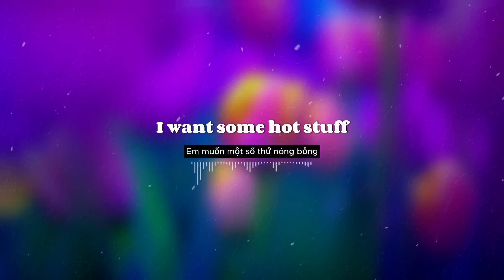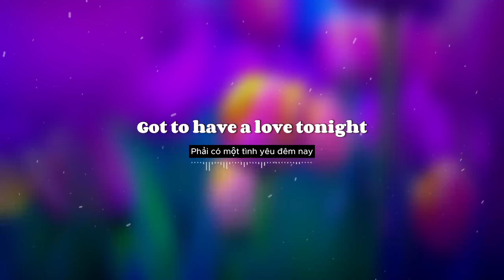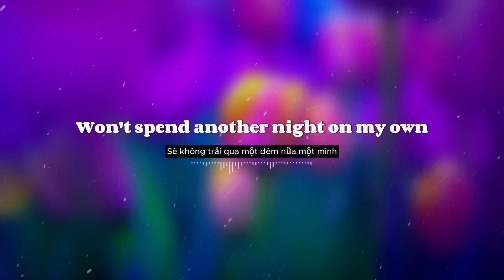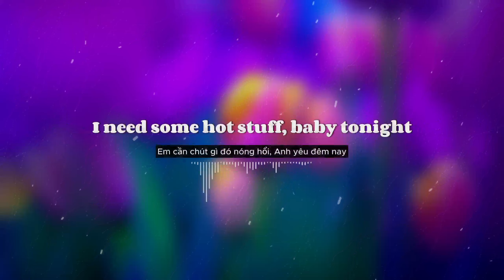Hot Stuff - Donna Summer (Lyrics/Vietsub) cover by Helions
Tracklist:
Sittin' here, eatin' my heart out waitin'
waitin' for some lover to call
dialed about a thousand numbers lately
almost rang the phone off the wall

Lookin' for a lover who needs another
don't want another night on my own
wanna share my love with a warm blooded lover
wanna bring a wild man back home

Gotta have some hot love baby this evenin'
I need some hot stuff baby tonight
I want some hot stuff baby this evenin'
gotta have some lovin'
got to have a love tonight
I need hot stuff
hot love
lookin' for hot love